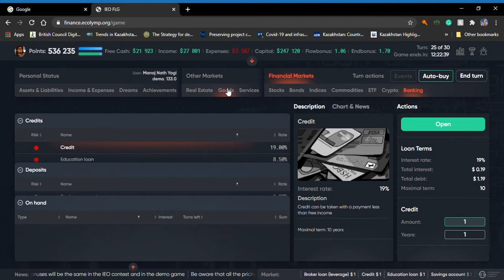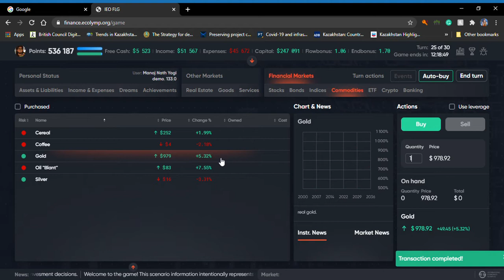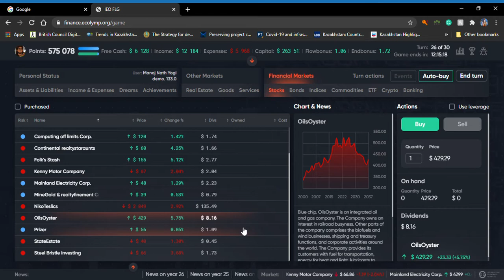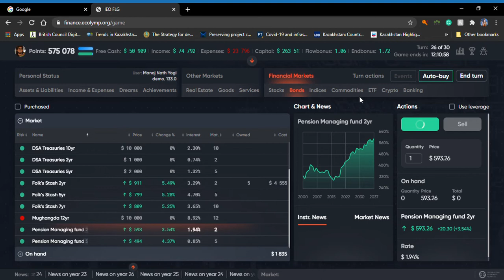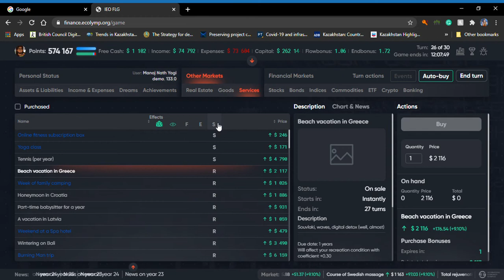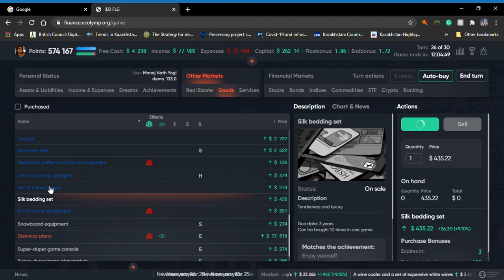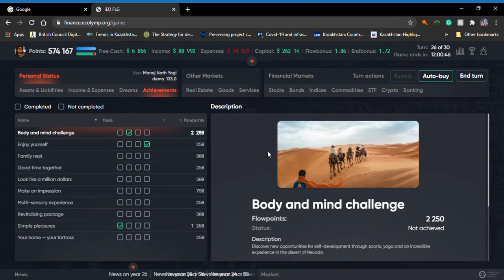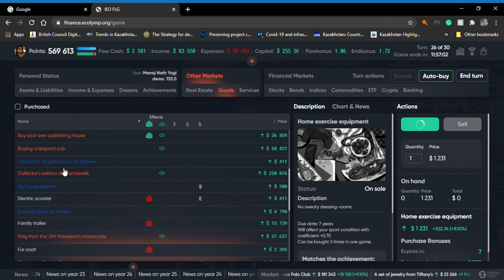IEO FLG Google Chrome 2020 08 25 (23 02 56) part 3